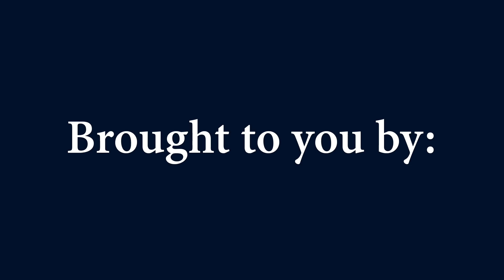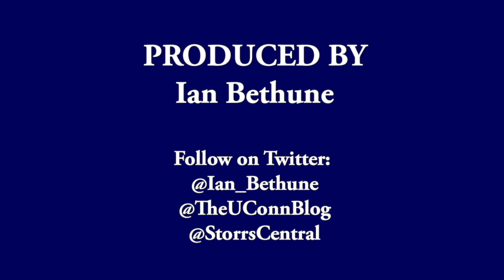UConn NCAA Tournament Pregame (Towson ) - Geno Auriemma (dais)